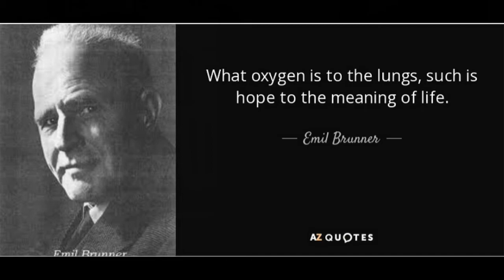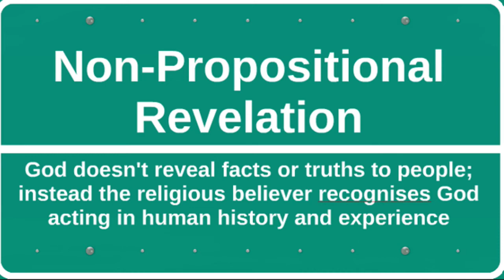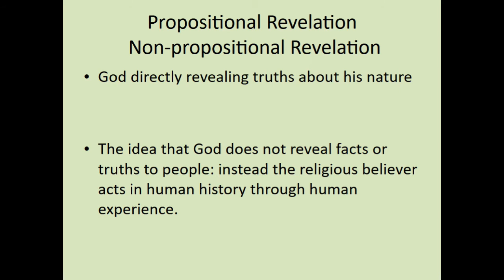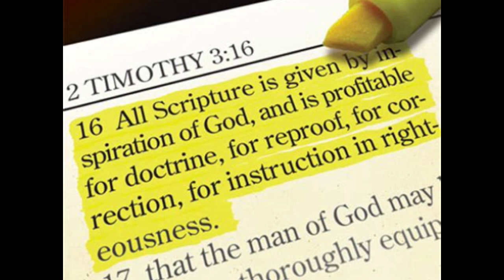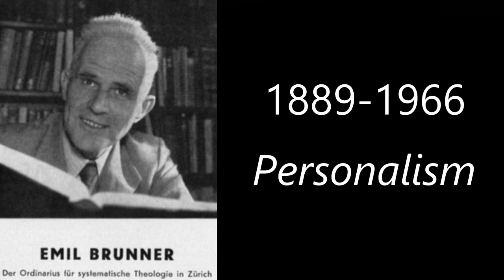61 Liberal Theology: Emil Brunner | John Frame | History of Western Philosophy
Liberalism sounds very close to the truth, but when you examine what they mean by what they say you will find some very different understandings. Emil Brunner is an example of this “Neo-orthodoxy”.